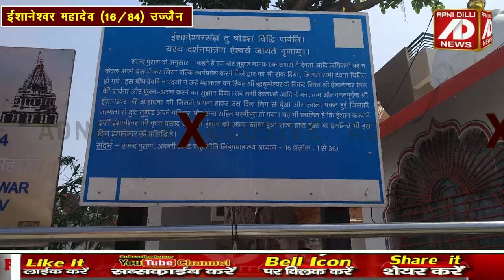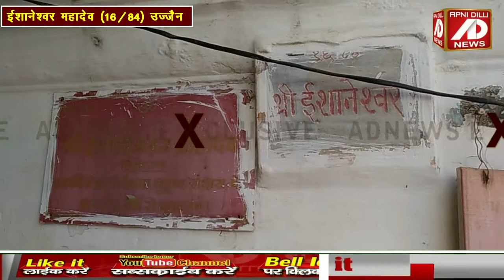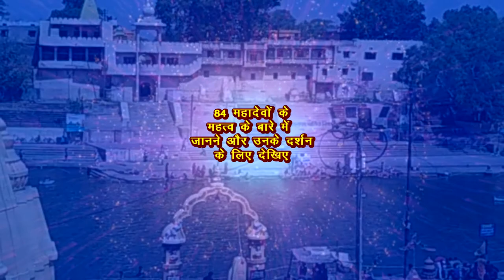सभी कार्यों को पूर्ण करते हैं ईशानेश्वर महादेव । उज्जैन के 84 महादेवों में सोलहवें महादेव